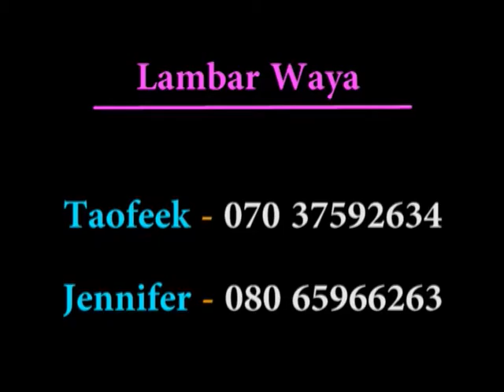NTA Hausa : Gani Ya Kori Ji 12TH AUGUST 2018